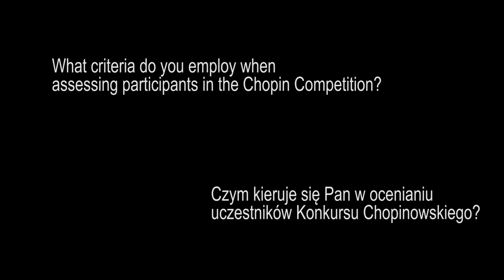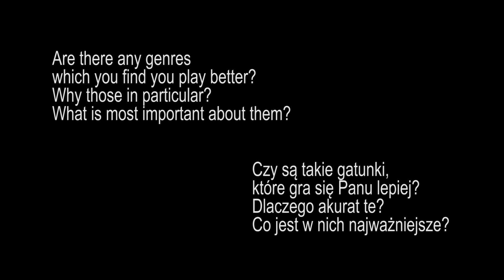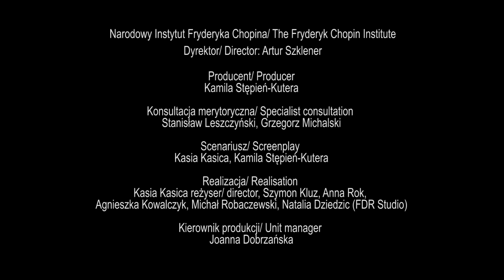Janusz Olejniczak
Scenariusz/ Screenplay: Kasia Kasica, Kamila Stępień-Kutera

Realizacja/ Realisation: Kasia Kasica / reżyser/ director, Szymon Kluz, Anna Rok, Agnieszka Kowalczyk, Michał Robaczewski, Natalia Dziedzic / FDR Studio

Tłumaczenie/ Translation: John Comber